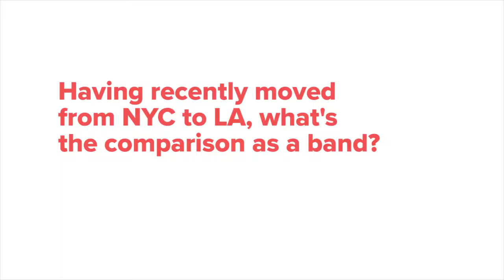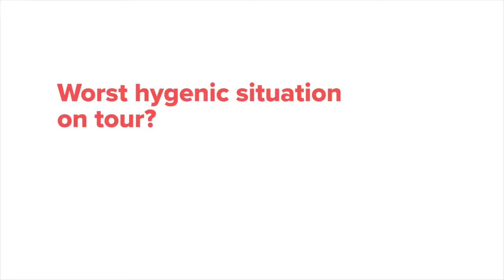Hummus Sandwiches with Jordan Topf of Mainland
Not too long ago we made a new friend in Jordan of the band Mainland. Listen to him chat about NYC, LA, tour life, dirty towels, hummus forks, and more!